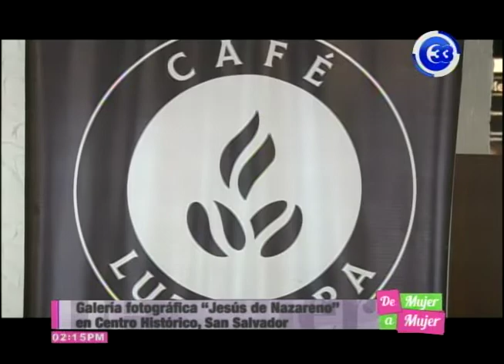GALERÍA FOTOGRÁFICA “JESÚS DE NAZARENO” EN CENTRO HISTÓRICO, SAN SALVADOR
La Asociación  Vía crucis de Iglesia El Calvario y el  fotógrafo David Rodríguez han realizado una exposición fotográfica titulada “Jesús de Nazareno”. Disponible al público con el fin de promover el arte sacro y la cultura en Semana Santa en el Centro Histórico de San Salvador.